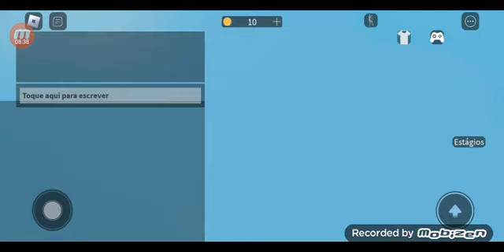Miguel Victor joga fuja de cabeça de OBAMA Parte 2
no parte 2 é uma versão muito extreme para você tem que deixar o like e se inscreva-se senão eu vou botar o bomba e explodir a terra tudo nunca E você vai ficar inscritos e likes e notificações então assistie o vídeo😀😀😀😀😀😀😀😀😊😊😊😊😊😊